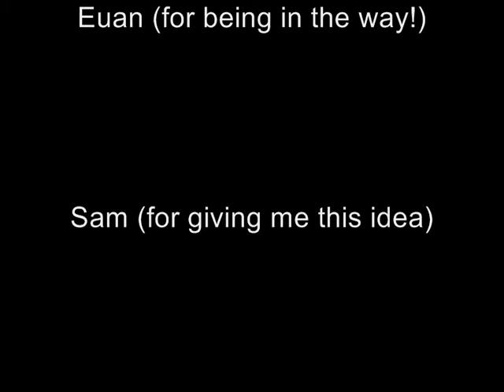Ski Trip 2009 Santa Caterina Mr Maybe and Josh make a swap..........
What fun times we had in Italy!!! But maybe snowboarders should stick to snowboards and skiers to skiis!?!?!